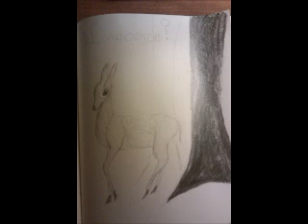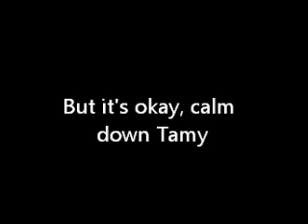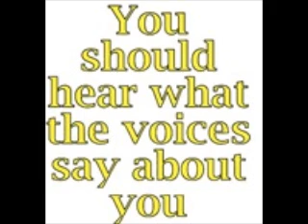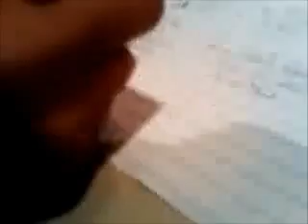School Life without you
Sorry about my Death Eaters, vile creatures.